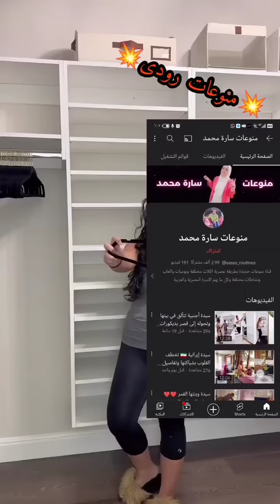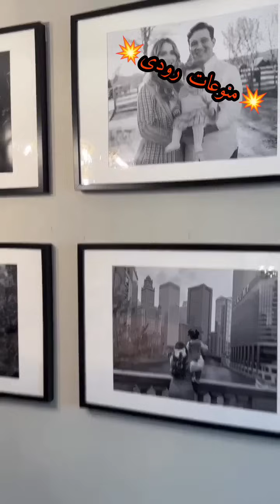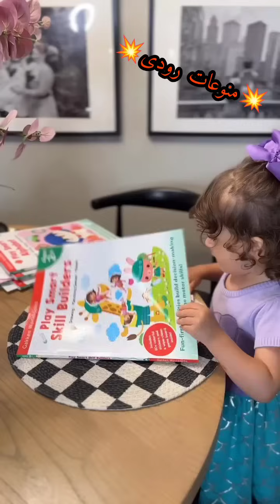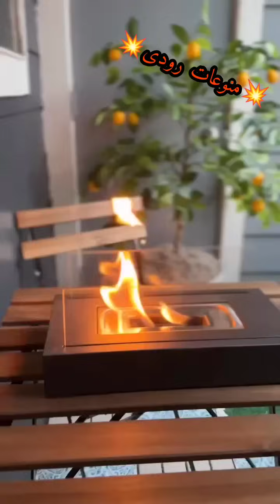سيدة باقل التكاليف والامكانيات ابهرت النساء 💥